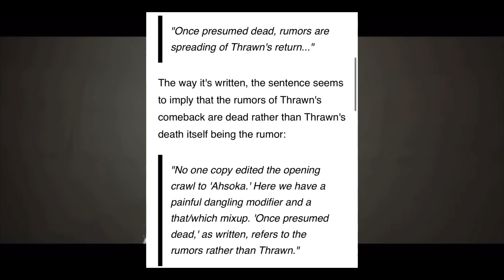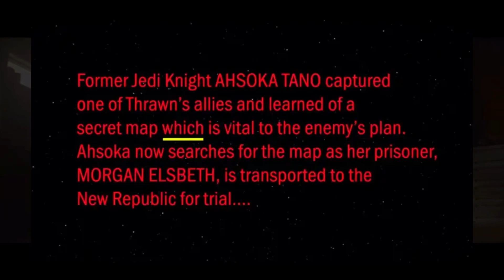AHSOKA'S BIG MISTAKE! | Star Wars News | Ahsoka Disney Plus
star wars easter eggs, star wars lore explained
STAR WARS CELEBRATION
STAR WARS CELEBRATION 2023
STAR WARS OFFICIAL ANNOUNCEMENT
STAR WARS ANNOUNCEMENT 2023

⚫ SOCIAL MEDIAS-

⚫FAN FILMS-